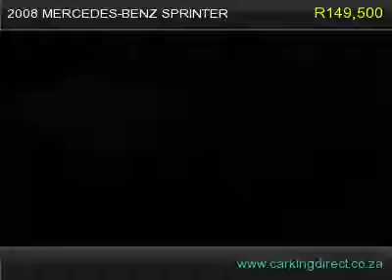NEW esm 2015 CAR GOLD mercedes benz sprinter 2